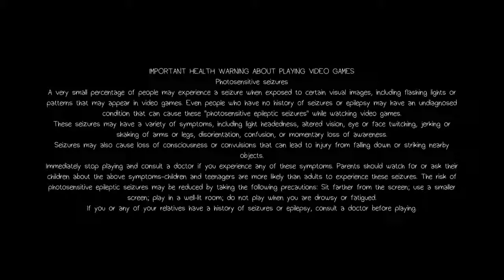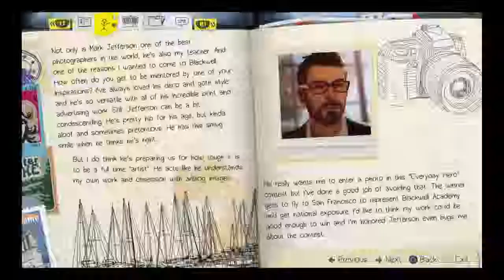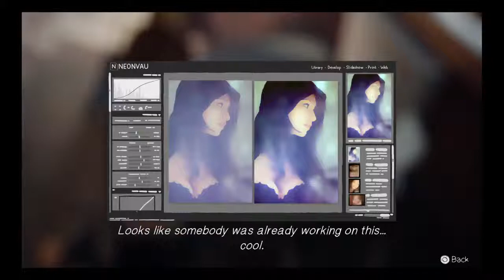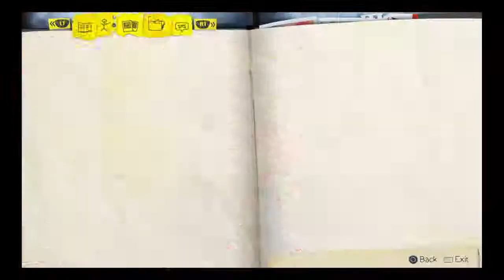Life Is Strange (demo) (PS4)